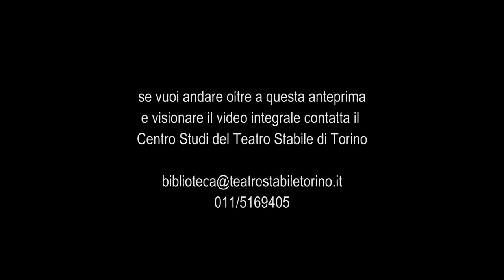Il gattopardo - Trailer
di Giuseppe Tomasi di Lampedusa

Mise en éspace a cura di Andrea Battistini
Elementi scenici di Carmelo Giammello
Costumi Sartoria Devalle

Con la Compagnia dei Giovani del TST:
Sara Bertelà, Christian Giammarini, Oxana Kitchenko, Tatiana Lepore, Elena Narducci, Franca Penone, Mariano Pirrello, Sasà Tedesco, Gianluigi Tosto, Alfonso Veneroso.

22 ottobre - 7 novembre 1998 Teatro Carignano di Torino